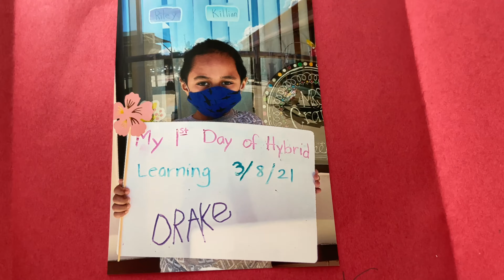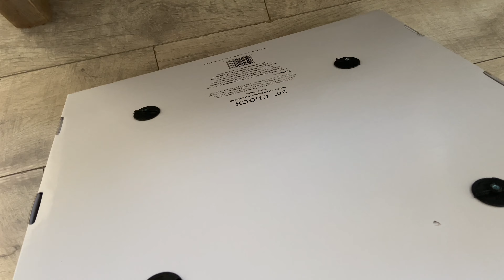Quick trip to Target, Poppas Chicken sandwiches & the kids learn Chess | VLOG # 346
Youtube for me started as a creative outlet... Years later Im still here...
Now, I'm shopping, hauling, eating and sharing parts of my life with you!

FAQ